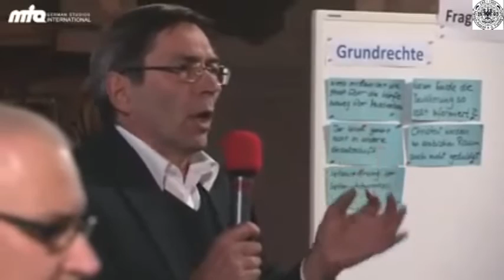Moschee Bau in Leipzig Gohlis - Ein Franzose meldet sich zur Wort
Im GG für die BRD bekennt sich eben diese zu den Allgemeinen Menschenrechten und manifestiert es noch einmal im Artikel 5 des Grundgesetzes. Ich meine die Meinungsfreiheit. Und man schmeißt einen Französischen Staatsbürger aus einer Kirche in Deutschland. Eh , habt Ihr den Knall nicht gehört !? Danke an Schnitzel Luis für das Video.